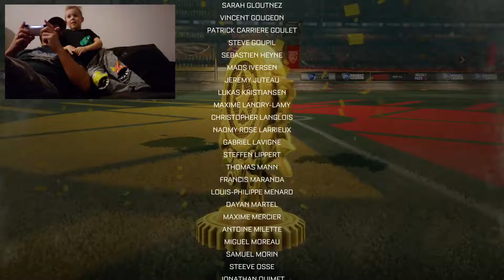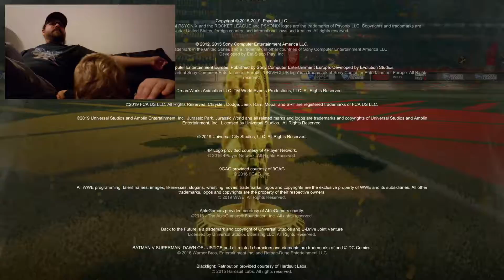4-year-old beats Rocket League with Dad! :D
4-year-old beats Rocket League with Dad!  :D